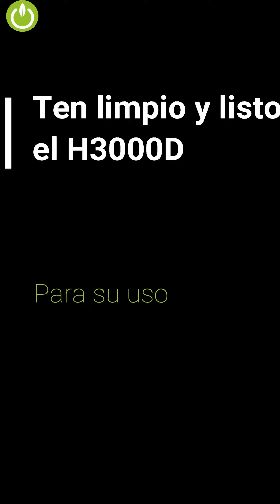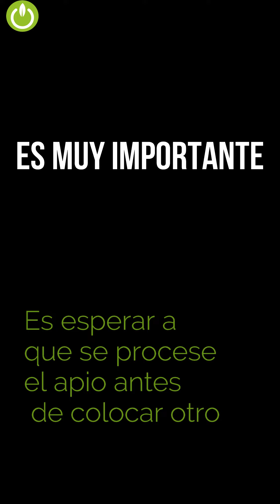Jugo de apio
La mejor forma de como hacer
😋El jugo de apio 🥬es ideal para evocar el insomnio, reduce la fatiga, por la fibra trata el estreñimiento y reduce el colesterol.🧃🤩